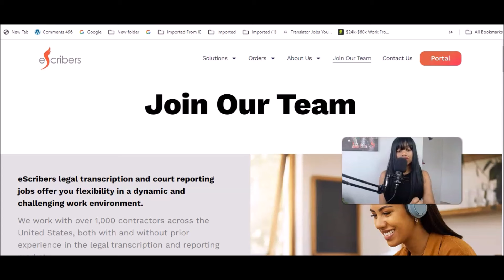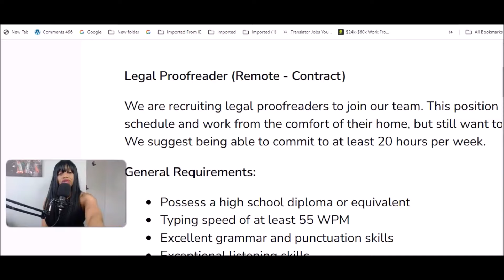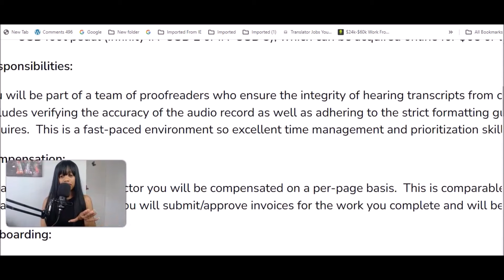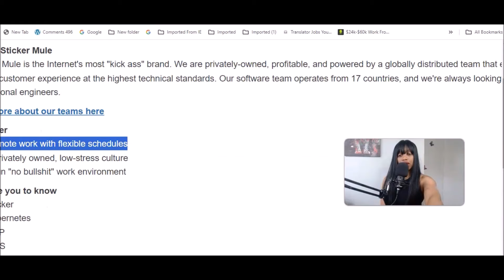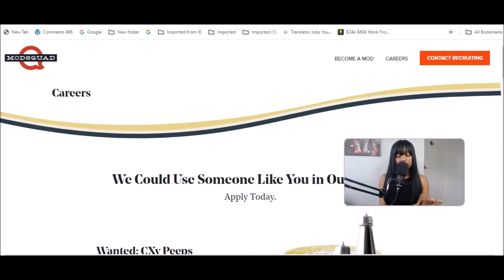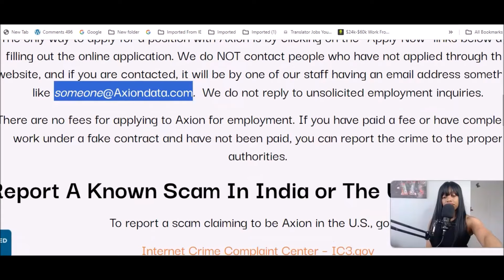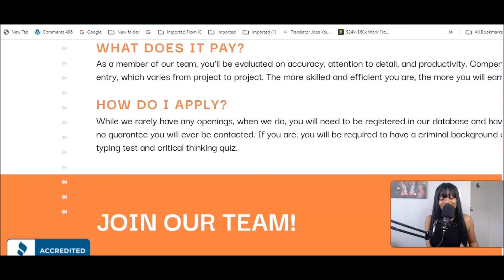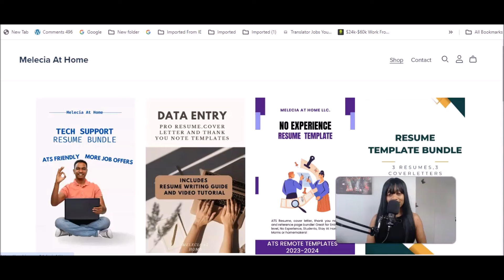4 NIGHT JOBS YOU CAN GET WITH NO PHONE USE (NO TALKING) I WORK FROM HOME I UP TO $6000 MONTHLY!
This was a podcast livestream event! visit timestamps to skip through video:)

4 Remote work from home jobs to do at night. These remote companies frequently post flexible remote jobs and have no set schedules. save these game changers to your favorites! Great for second income or full time income! Freedom to work whenever the heck you want!

🔥BONUS RESUME & COVER LETTER WRITING GUIDE

Jobs Mentioned:
1. Escribers
2. Sticker Mule
3. Modsquad
4. Axion

Timestamps:
00:00 Intro/Overview
06:10 Company #1 ($21-$30/Hr)
08:24 Remote Job Now Hiring
13:58 Company #2 ($135K/Yr)
15:32 Remote Job Now Hiring
18:49 Company #3 (Pay varies)
22:18 Company #4 ($14-$20/Hr)
27:36 Resume Template Package
28:06 Importance Of Linkedin

If you are currently working for any companies presented
I would love to have you as my guest on a podcast!
Email Headline: Podcast Guest!
and would like to share
your experience

At the time of a job posting, this job listing is active and applications appear to be open.